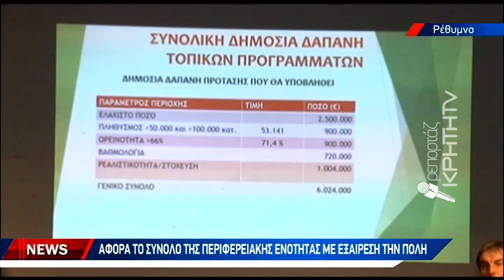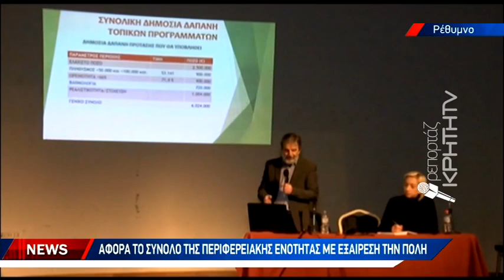Νέα πνοή στην ενδοχώρα μέσω του «Leader» από τον «ΑΚΟΜΜ-Ψηλορείτης»